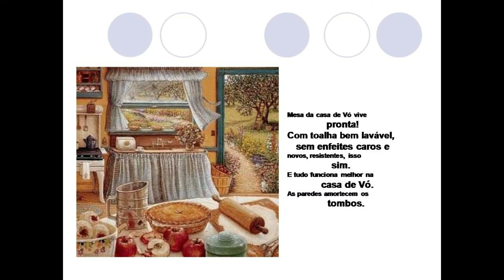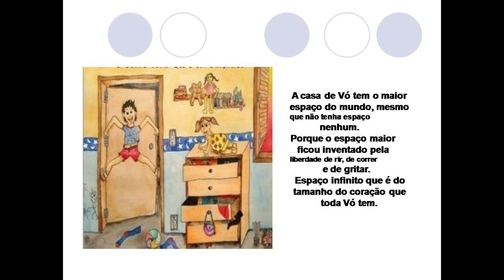Casa de avós Narração Roberto Bazoli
Hoje eu não tenho mais uma casa de avós para visitar. Infelizmente, já se foram. Mas os visito constantemente nas minhas saudades. Na casa dos avós podia tudo, mesmo quando eles ficavam bravos com os netos. Lá a gente brincava de “gato mia”, subia no telhado, entrava no jardim. Pegava hortelã e cebolinha da horta para fazer comida para as bonecas. Molhava o pão com manteiga no leite com café. Achava os chocolates escondidos no armário. Brincava com o galinho do tempo que ficava na estante da sala — aquele que mudava de cor dependendo da umidade.
Hoje é fácil perceber como não importava se a vovó trocava o nosso nome ou se o vovô não tinha condições de nos dar um presente caro. Como também não importava se chovia ou se o tempo estava seco (se o galinho estava rosa ou azul). Naquele tempo de ternura, travessuras e simplicidade, o que importava era o colo caloroso de nossos avós. Aquele era o jeito deles brincarem de cavalinho conosco***